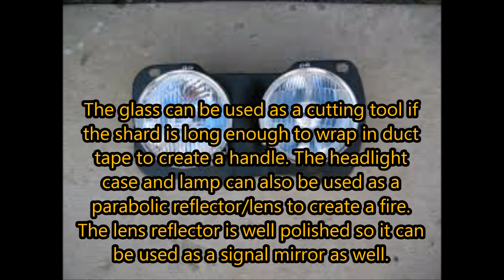TOP 5 SHTF ITEMS TO GET FROM CARS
Shtf event what you need.